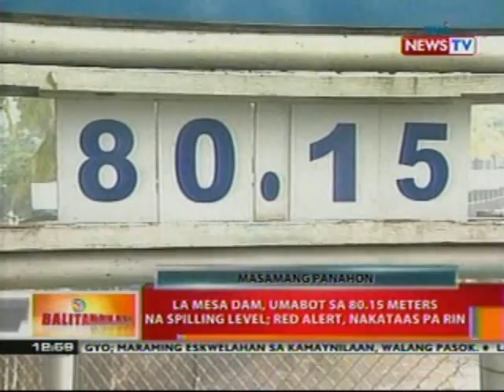BT: Mahigit 300 pamilya sa QC. lumikas dahil sa baha